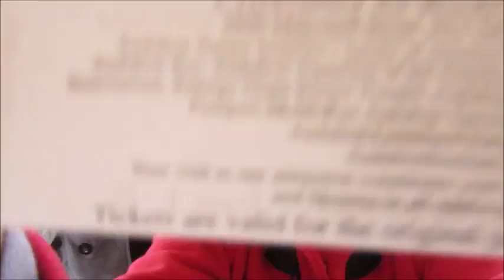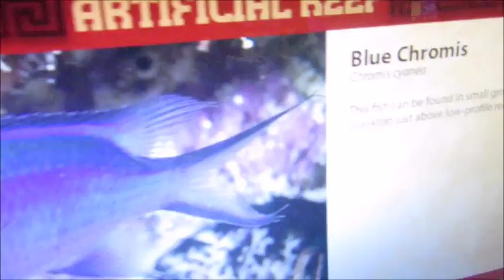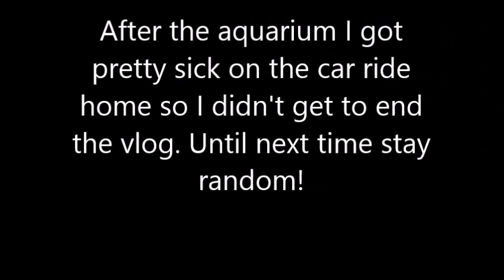Shayfari meets ocean?!?!? | Vlogmas Day 21 | R.O.S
Vlogmas is back again! Here is day twenty-one of vlogmas 2k15!